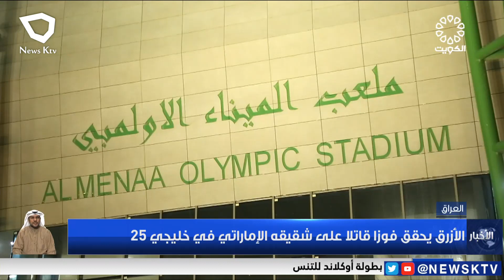الأزرق يحقق فوزا قاتلا على شقيقه الإماراتي في خليجي 25